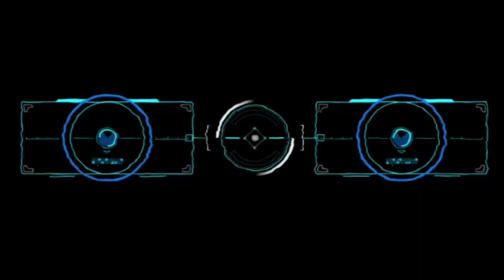TH16 TOP 8 |WAR Base ANTI 3 STAR ANTI ROOT RIDER NEW BASE LINK|GLOBAL UNSEEN BASE LINK 2024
Thnq All 💪❤️

ᴅɪsᴄʟᴀɪᴍᴇʀ